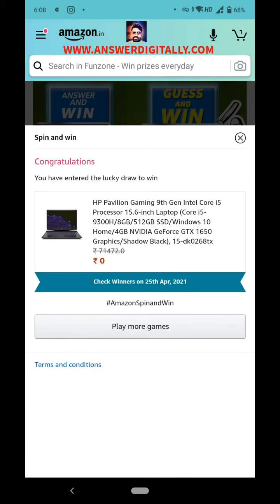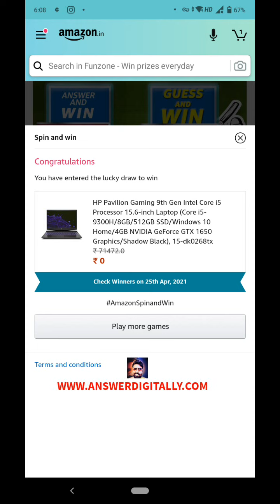Amazon every Sunday wheel of fortune 25 April 2021